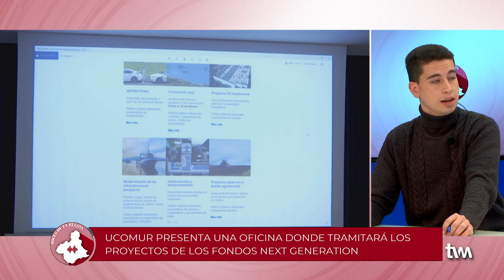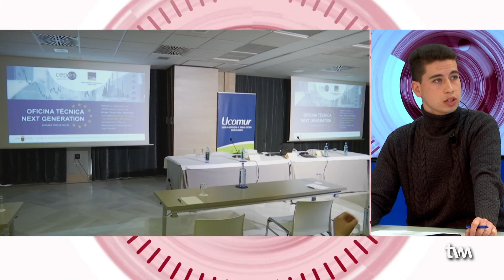Voces de la Región | Fran Blanco (UCOMUR crea oficina Next Generation)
Programa "Voces de la Región" en TVM